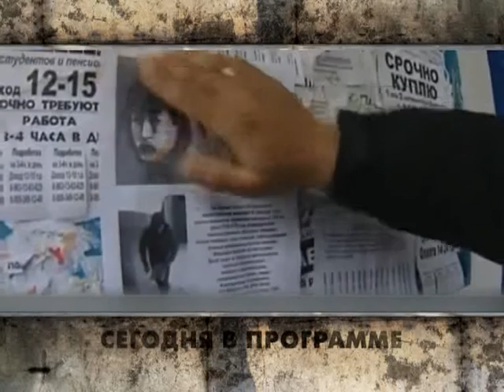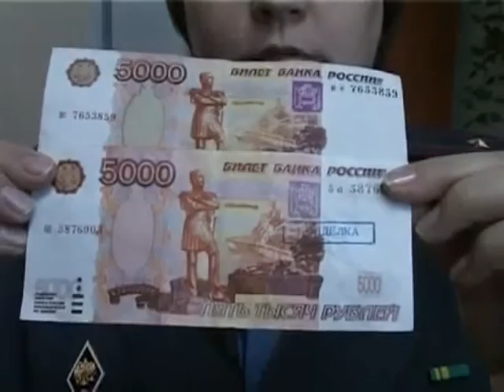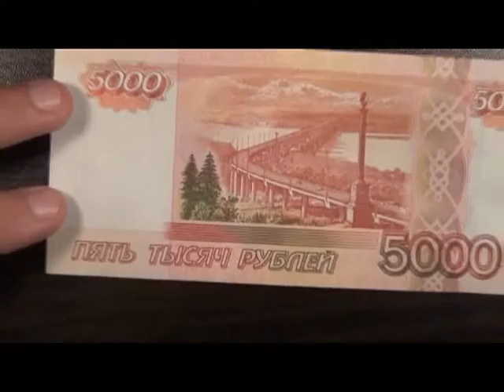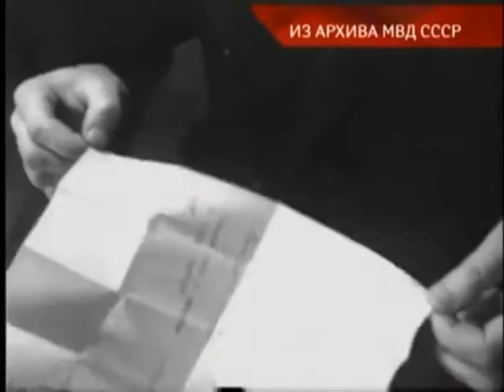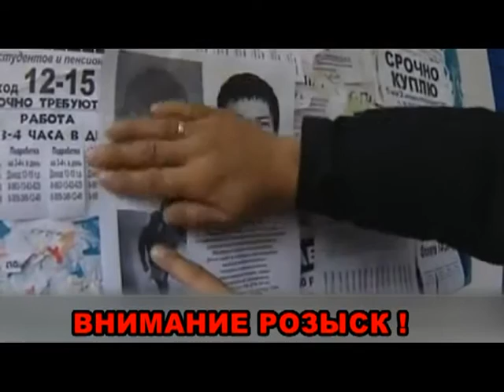Вызов принят 08.10.15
Молодой и дерзкий,-за год несовершеннолетний рязанец был замечен в 19 криминальных эпизодах. Денежный комплимент за скромный труд,-или как улучшить судьбу за кругленькую сумму. Внимание, розыск!-Следователи просят оказать содействие в поимке серийного маньяка, который убил больше 30 старушек по всей России.